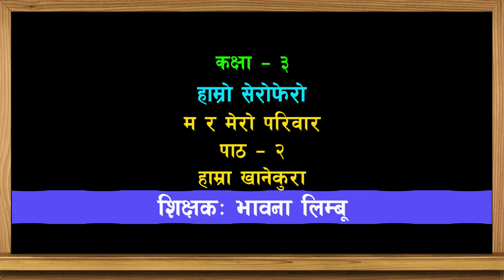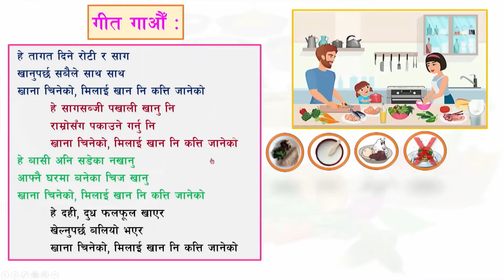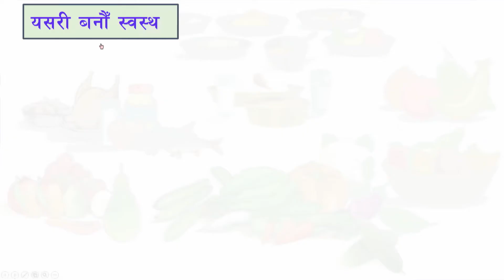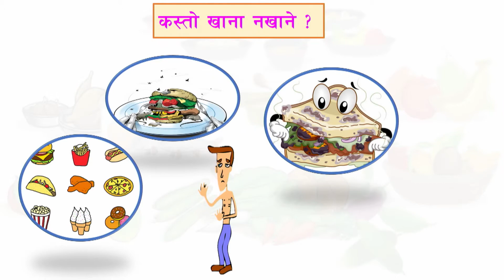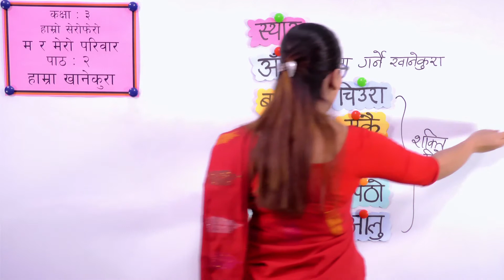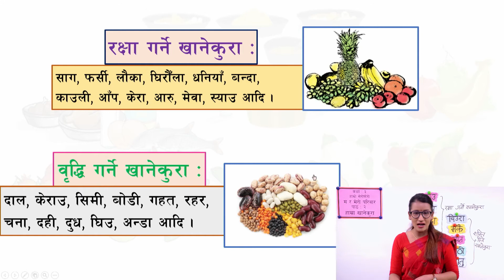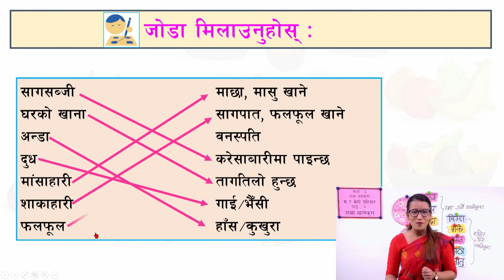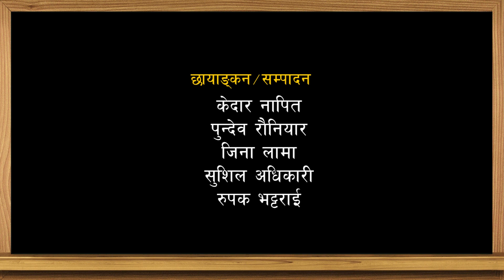५. कक्षा ३ | हाम्रो सेरोफेरो | म र मेरो परिवार | पाठ २ | हाम्रा खानेकुरा